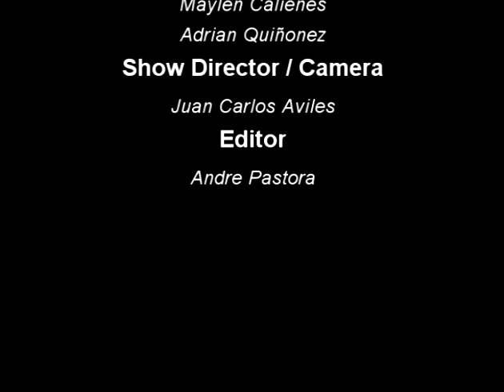Latinos Making it Happen in Hollywood by Dawn Page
"Latinos Making it Happen in Hollywood" presented by Dawn Page
Panelists: Diana Lesmez, Johnny Ray Rodríguez, Maylen Calienes and Adrián Quiñonez
Show Director and Camera: Juan Carlos Aviles
Editor: Andre Pastora